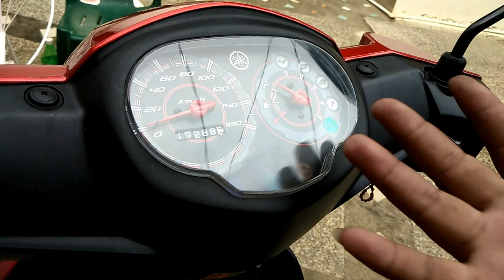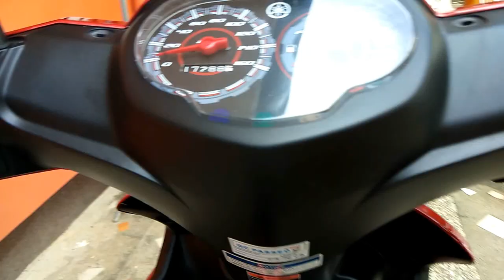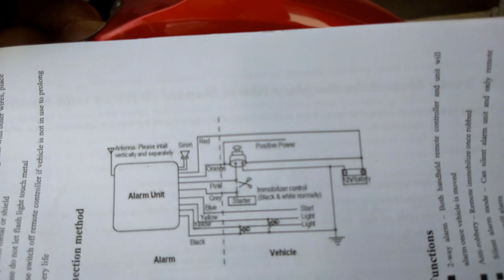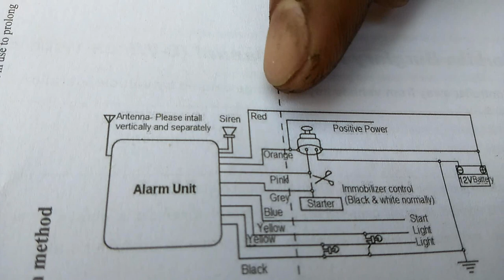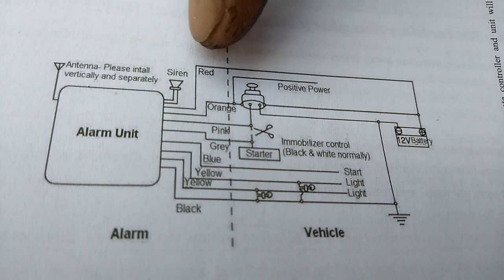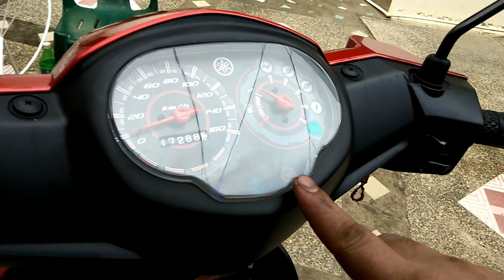PAANO MAG INSTALL NG 2 WAY ALARM SA YAMAHA SIGHT WITH KEYLESS START | FULL-DETAILED VIDEO | DIY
Sa video na ito ay i sishare ko sa inyo mga paps kung paano ko na install ang 2 way alrm sa aking motor na Yamaha Sight. Detalyado and video na ito dahil kasama din dito ang pagbaklas ng kaha ng motor hanggang sa pagbalik nito.

Thank you so much and ride safe always! God bless!!! Sharing is Caring!!!